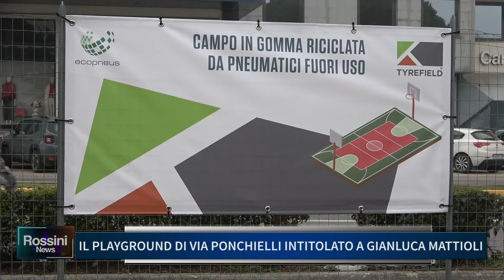IL PLAYGROUND DI VIA PONCHIELLI INTITOLATO A GIANLUCA MATTIOLI